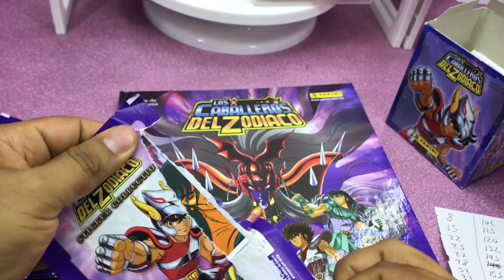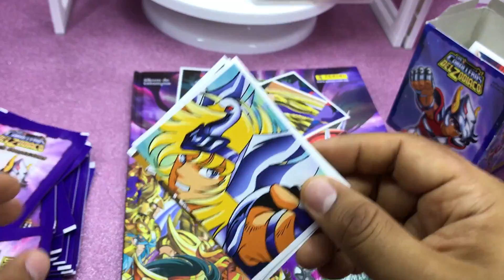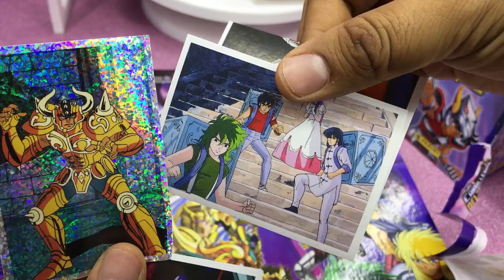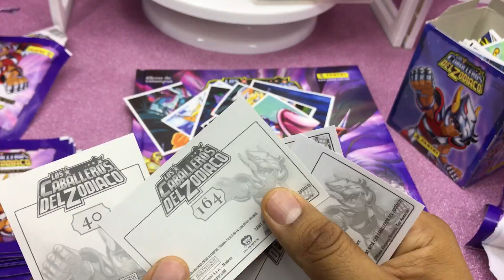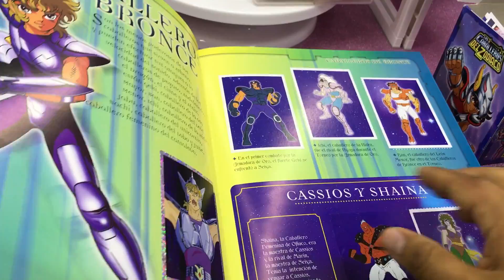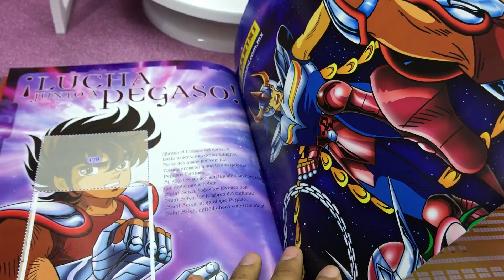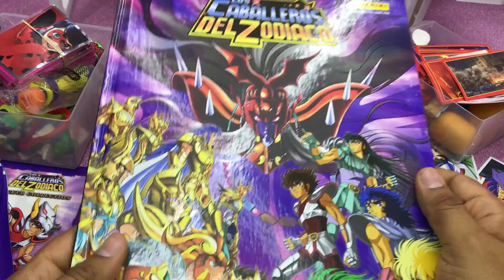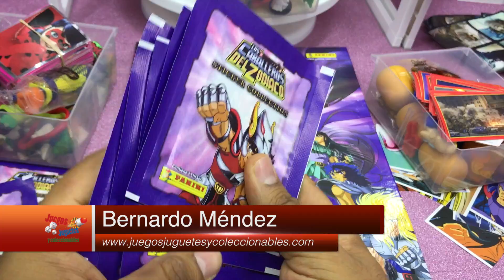Abriendo Panini LOS CABALLEROS DEL ZODIACO y Unboxing Toy Con - Empaque Sorpresa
Faltan pocas estampas para llenar los caballeros del zodiaco el albun de PANINI..descubre si se logro? en este empaque sorpresa